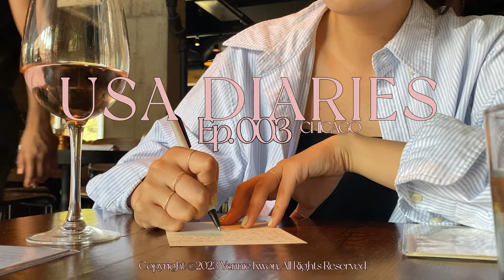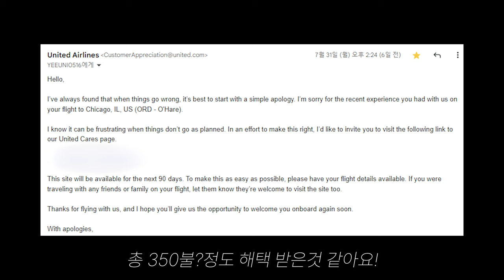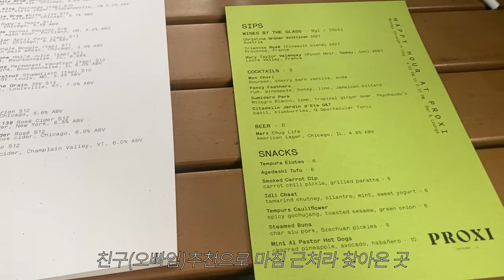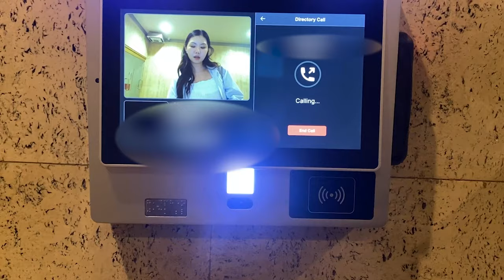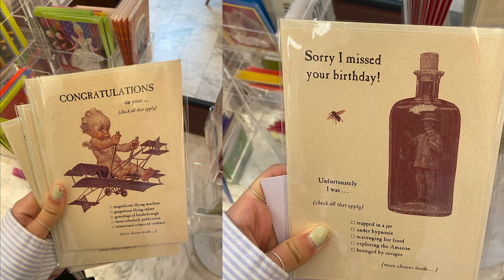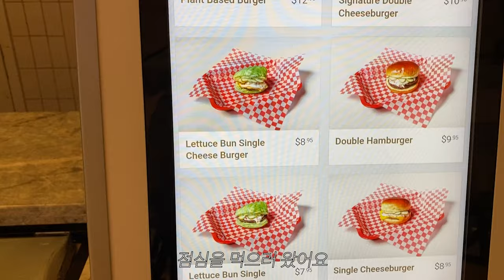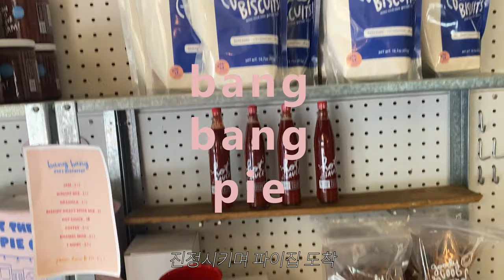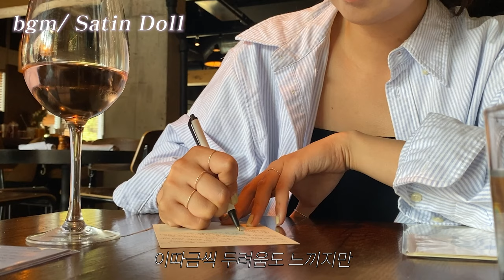[ENG]🇺🇸ep 3.비행기 베터리 방전이요? 저 집에 보내주세요🤦🏻‍♀️| 시카고에서 낮술, 비행기 딜레이 보상, 시카고 해피아워 100%즐기기🥂, 맞집 뿌수기, 유학생 이사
Hello! Thank you all for tuning in today:)
With English subtitles available, turning on subtitles will help you better appreciate my humor, hehe

안녕하세요! 오늘도 시청해주신 여러분 감사합니다:)

00:00 Intro
00:18 [Airport] 뉴욕공항에 갇히다 + 보상받는 법
01:29 이륙
02:37 시카고
03:22 Lunch
04:28 Coffee time
05:56 Chillin w/ me in Chicago
08:19 Taking a train
09:05 Happy Hour 해피아워 즐기기1 낮술
11:14 Moving day 이삿날
11:56 점심 w/ my kind friends
13:59 Bruch time w/ the warmest friend
14:34 Met my friend (feat. 디저트 선물 고르기 and 수다를 겯들인)
16:53 점심 w/ my lovely friends
17:01 기차 원스어게인
17:35 너에게로 가는 길
18:22 Newberry Library 뉴베리도서관에서 갑자기 회원권 만들다.
19:49 COS 코스, Aster Hall, Ralph's Cafe, BangBangPie
22:11 Happy Hour 해피아워 즐기기2 낮술
22:29 뉴욕으로! feat. 공항
22:51 Outro